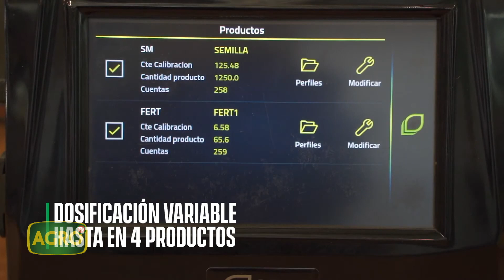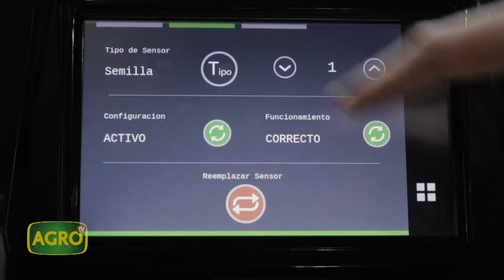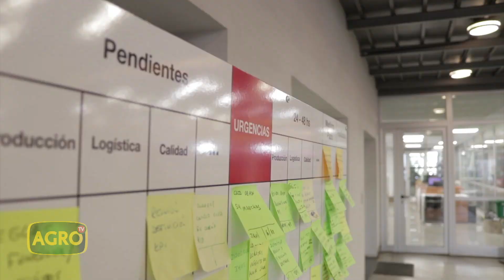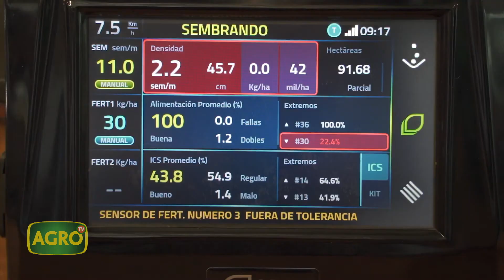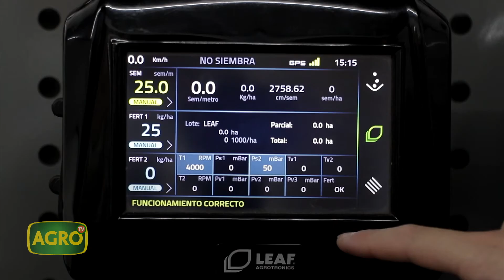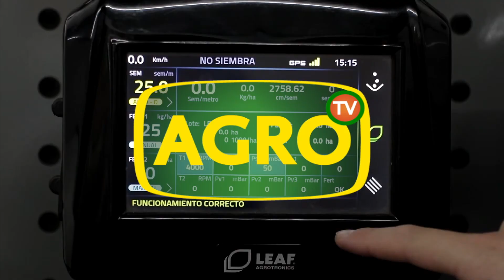De la mano de Leaf Agrotronics; Crucianelli apuesta a la Agricultura de Precisión (#943 2021-08-28)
Crucianelli invierte y sigue creciendo en tecnología de Agricultura de Precisión a través de Leaf Agrotronics. Sus equipos se diseñaron para enviar la información sobre procesos de siembra, densidad, velocidad, de manera remota y en tiempo real.
En el marco del congreso "Sembrar Saber", Santiago Trillini comparte el crecimiento de la electrónica y variabilidad en las sembradoras, de gran demanda entre los productores.

- Ing. Agr. Nicolás Bergmann, CEO de Vistaguay